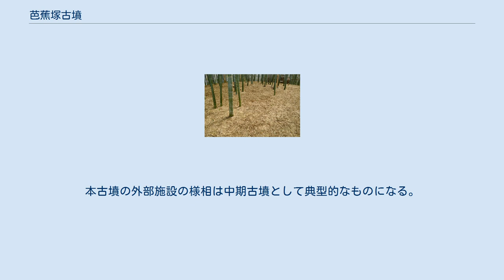芭蕉塚古墳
芭蕉塚古墳（ばしょうづかこふん）は、京都府城陽市平川茶屋裏にある古墳。
久津川古墳群を構成する古墳の1つ。
国の史跡に指定されている（史跡「久津川古墳群」のうち）。
 城陽市北部、木津川右岸の丘陵地に築造された大型前方後円墳である。
「芭蕉塚」の古墳名の由来は不明。
丘陵一帯では、本古墳や久津川車塚古墳・丸塚古墳（いずれも城陽市平川車塚）の大型古墳3基を含む古墳100基以上からなる久津川古墳群の分布が知られる。
現在の墳丘は竹林で覆われ、これまでに数次の発掘調査が実施されている。
 墳形は前方後円形で、前方部を南方に向ける。
墳丘長は約110メートルを測るが、これは久津川古墳群中では久津川車塚古墳に次ぐ第2位の規模になる。
墳丘くびれ部には左右両側に造出を有する。
墳丘表面では葺石・普通円筒埴輪列のほか、形象埴輪（家形・蓋形・靫形・盾形・甲冑形・囲形埴輪）が検出されている。
特に囲形埴輪は後円部・造出の谷間に据えられており、築造当時に墳丘谷間が導水・湧水祭祀空間に見立てられたことを表す事象として注目される。
墳丘周囲には盾形の周濠が巡らされており（南側で一部残存）、外堤上では大型円筒埴輪列も検出されている。
主体部の埋葬施設は粘土槨で、後円部中央において墳丘主軸と平行に形成される。
久津川古墳群では埋葬施設に石材がほとんど用いられないことが知られており、その特徴が大首長墓である本古墳まで一貫する様子が指摘される。
この粘土槨は大規模な盗掘に遭っており、発掘調査では盗掘坑から副葬品の一部と見られる甲冑片が検出されている。
 この芭蕉塚古墳は、出土円筒埴輪・須恵器から古墳時代中期の5世紀半ば頃の築造と推定される。
本古墳の外部施設の様相は中期古墳として典型的なものになる。
また久津川古墳群の大首長墓としては、丸塚古墳・久津川車塚古墳に後続する最後の築造とされる。
 古墳域は1987年（昭和62年）に城陽市指定史跡に指定されたのち、2016年（平成28年）に国の史跡に指定されている（史跡「久津川古墳群」のうち）。